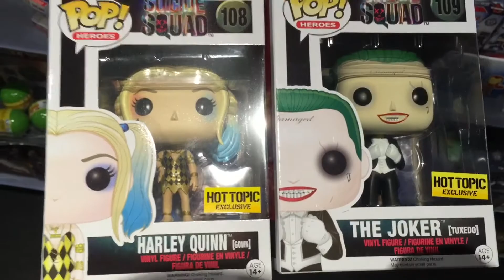POP Hunt: Suicide Squad (Hot Topic) Exclusives !! + CrossBones (Target) Exclusive?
We found them + more !!!